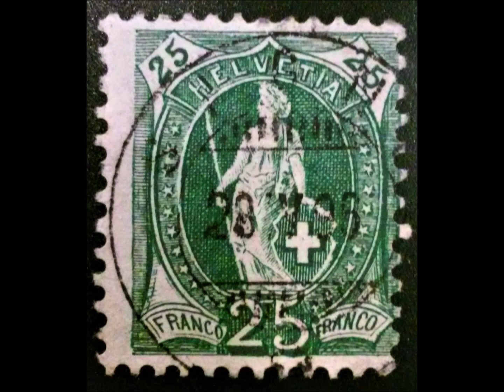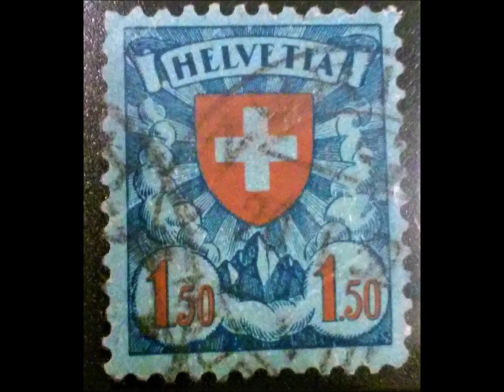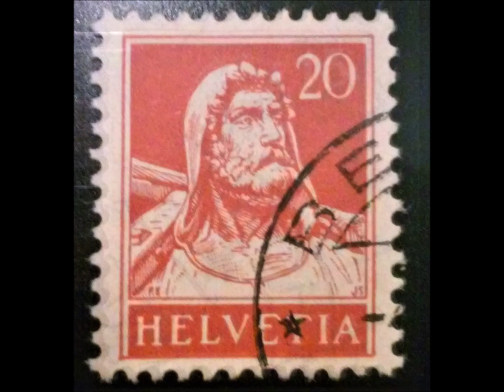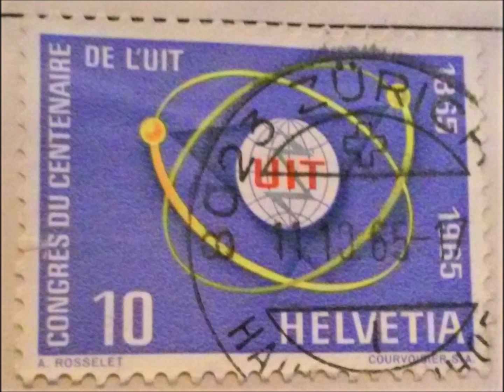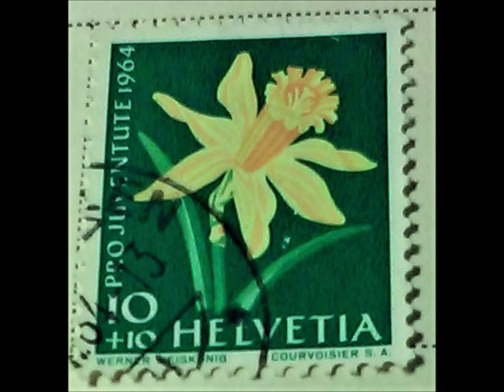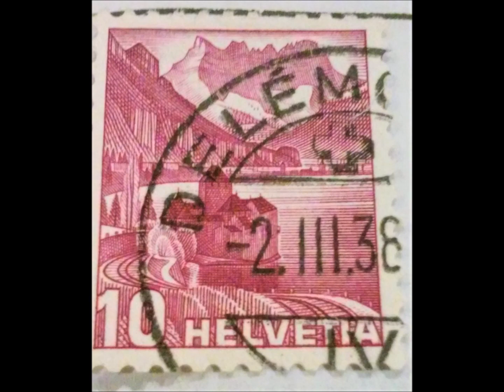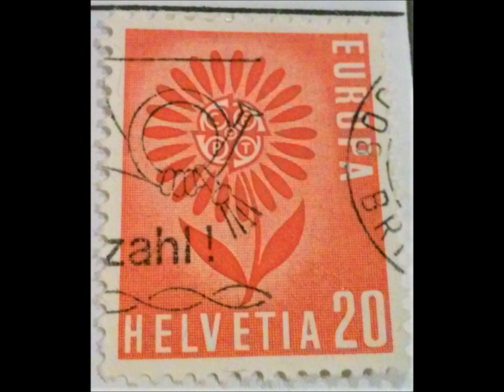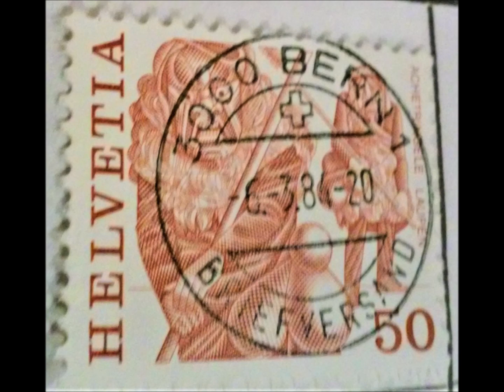Rare Stamps a trip around the world Switzerland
This video has stamps from Switzerland.